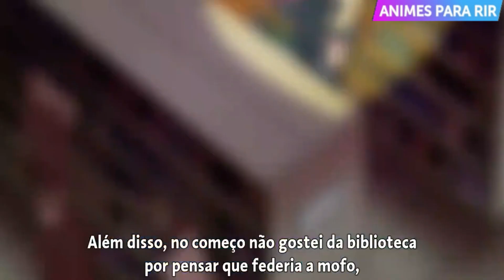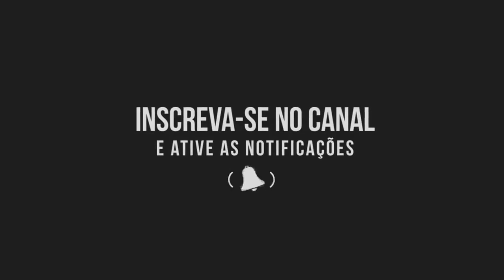ISSO ERA PRA SE UMA CANTADA? - Momentos Engraçados de B Gata H Kei (Legendado e 1080p)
🔹 Bom dia, Gente! No último vídeo de B Gata H Kei (VOU ATACAR LOGO ELE E PRONTO! ), vimos que a Yamada teve uma ideia bem doida que não tinha muito como dar certo: sequestrar o Kosuda para dentro de um depósito e dar uns amassos furiosos nele! E agora? Qual será o plano maluco da vez?

A Professora pede Voluntários para arrumarem a Biblioteca, mas como ninguém se candidatou, ela escolhe aleatoriamente: Yamada e Kosuda!
A Yamada já sorri de felicidade!! "Que Sorte!!" ela pensa de imediato!
Os dois já estão sozinhos na Biblioteca, mas qual vai ser o Plano Atrapalhado que Yamada vai ter dessa vez? Ah, simular uma Dor de Barriga! Claro, vai dar super certo...
"Kosuda, minha barriga está doendo... Passa a mão na minha barriga pra ver se melhora..." Kkk... E Aí, vocês acham que vai funcionar?

VÍDEO ANTERIOR - VOU ATACAR LOGO ELE E PRONTO!

🟢 NOME DO ANIME: B Gata H Kei (Legendado). Episódio 1.

😍😍 VÍDEOS ANTERIORES EM ORDEM:
- CONHEÇA O DESEJO S4F4DINH0 DA YAMADA - youtu.be/c66G1H7r_gg
- TEM QUE SER BOM DE S3X0 - youtu.be/zAgPYYM6fT8
- YAMADA ACHA O 1º MAS NÃO LEMBRA DO SEU ROSTO! - youtu.be/Fl-xd4PDdIk
- ELA ACHOU O SORTUDO (DE NOVO!) - youtu.be/xhW9xZgQw6U
- VOU ATACAR LOGO ELE E PRONTO! - youtu.be/YUduHiLRGNE

💝💝 O Canal começou a crescer muito e só tenho que agradecer a Deus e cada um e cada uma que estão acompanhando! Um forte abraço, fique bem e muito obrigado! TMJ.

🔹 Sinopse do Anime:
O Anime é sobre uma garota chamada Yamada que pretende ter 100 amigos para fazer aquelas coisas que todos gostamos... 😏😏😏 durante seu terceiro grau de estudo.
Yamada é bonita e bem popular entre os estudantes, por onde passa todos e todas param para vê-la e muitos pensam se tratar de uma modelo.
Existe uma grande dificuldade para ela alcançar esse seu desejo tão ousado: além de ser virgem e nunca ter namorado, ela só é assim pra frente em sua imaginação...
Quando se trata da vida real, ela é uma garota tímida que tem dificuldades de se relacionar como qualquer outra pessoa.
Sabendo disso, Yamada decide seguir o conselho de sua irmã: antes de ter 100 amantes, que tal arrumar 1 namorado primeiro??
Assim, ela parte pra cima de Kosuda Takashi, outro estudante tal qual ela. Kosuda é um rapaz modesto que não aparenta ter nada a destacar; porém, Yamada vê nele tudo o que ela precisa: ele, assim como ela, também é virgem! Ou seja, tudo o que ela acha que precisa para conseguir ter sua primeira relação amorosa!!

Feito com muito ❤️ por Alberto.

🔹🔹🔹  NO PRIMEIRO COMENTÁRIO FIXADO, VOCÊ ENCONTRA LINK DE TODOS OS VÍDEOS DO CANAL.